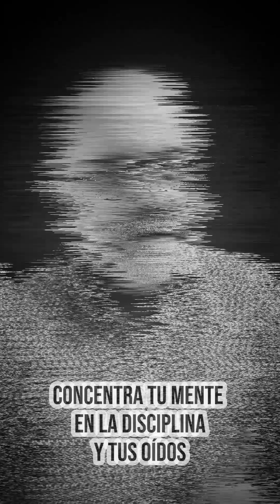#1272. ESPERANZA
DEVOCIONAL DIARIO
Proverbios 23:18
23/12/23